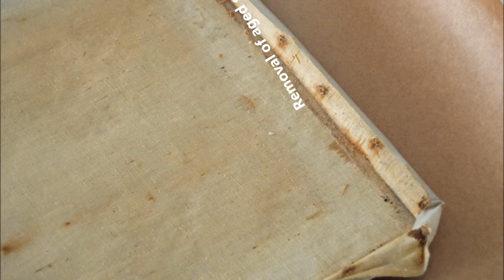Girl with Bird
Oil and Impasto on Canvas.  Cleaning process, lining photos and re-stretching photos before finished and completed.